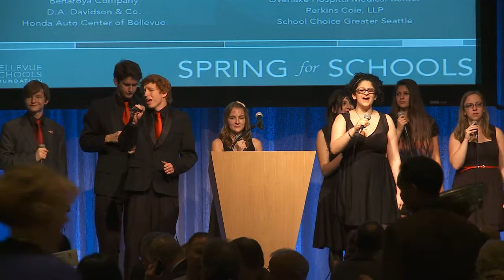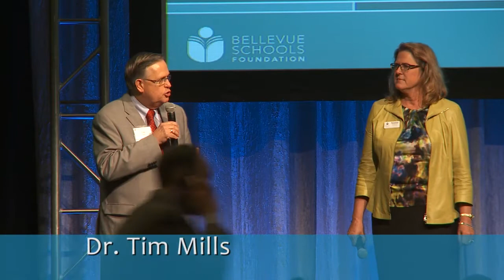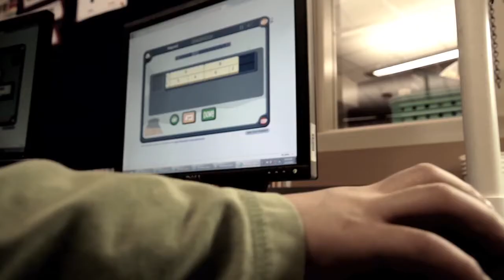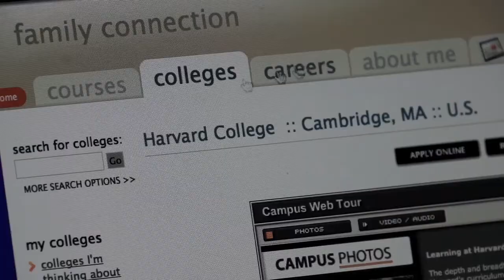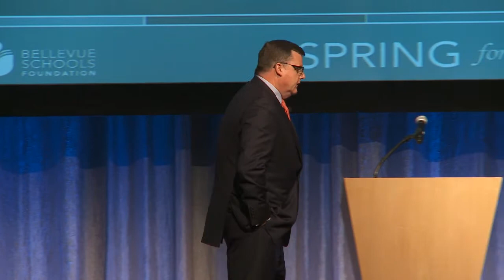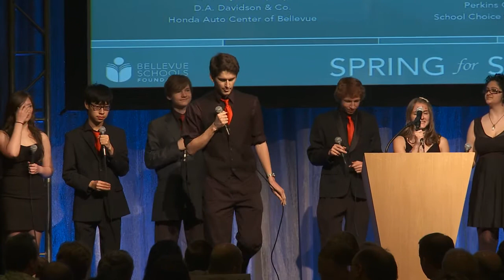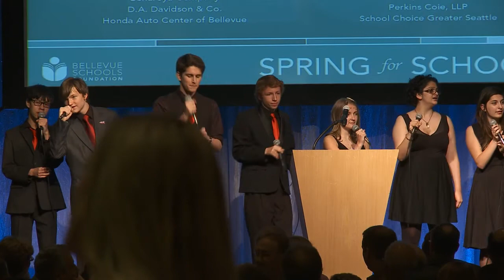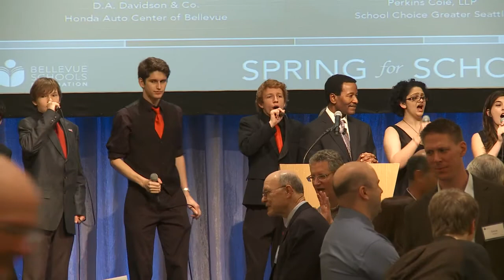Spring for Schools 2013 - Complete Program